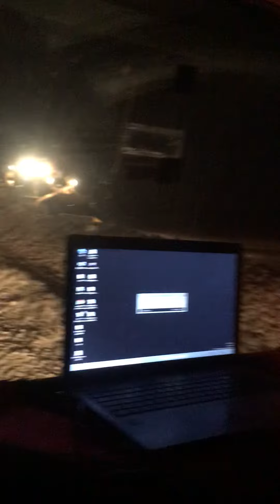Geceler (pancar versiyonu)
Adayazılı mustafa kutlu sesinden